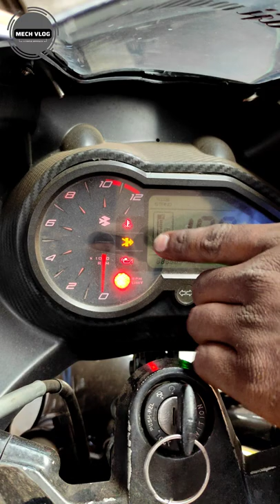Pulsar Meter Indication